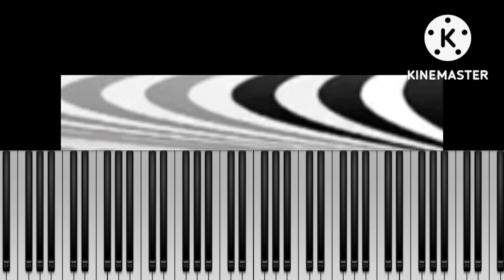Nut midi nut.20 midi 3.21 thousand dollars